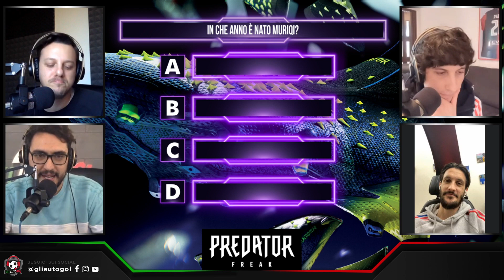INTERVISTA A LUIS ALBERTO - Live Twitch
Abbiamo ospitato il Mago Luis Alberto sul nostro canale Twitch. Ecco com'è andata..